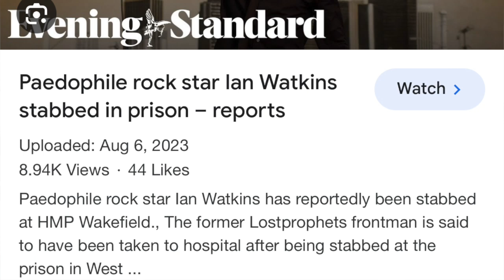As Seen on TV - Keep Away from Children...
Does the TV and other sources of media make unsafe people make us feel safe?  After all, they are coming into our homes.  Sometimes we grow up with them on the television set.   WE sometimes idolize and know more about them, while living in our fantasy world than we know about ourselves.
How easy is it to be fooled into thinking someone is someone that they are not?  And what does it take to no longer care?   Questions... Questions... let's see if we can't figure it out!   Hope to see you in the chat!!!